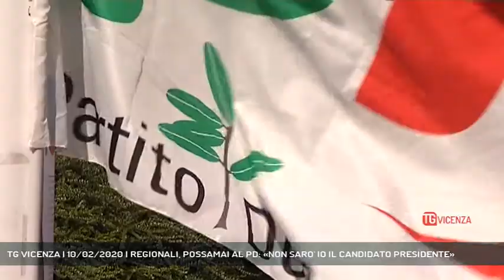TG VICENZA | 10/02/2020 | REGIONALI, POSSAMAI AL PD: «NON SARO' IO IL CANDIDATO PRESIDENTE»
TG Vicenza 10/02/2020 - VICENZA - Elezioni Regionali: il nome ipotizzato dal Partito Democratico per sfidare il Governatore uscente, Luca Zaia, era quello di Giacomo Possamai, che oggi svela la sua decisione.  || Elezioni Regionali, Giacomo Possamai si sfila dalla posizione di candidato a Governatore Veneto contro Luca Zaia. - Intervistati GIACOMO POSSAMAI (Partito Democratico) - Servizio Carlo Alberto Inghilleri, immagini - Repertorio, montaggio Redazione Medianordest - Segui Rete Veneta anche sul digitale terrestre! Visita il sito